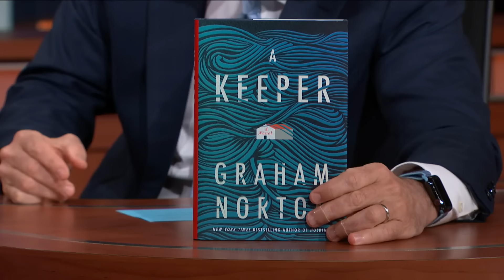Graham Norton Explains What The Hell Is Going On With Brexit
The U.K. native, author of the new novel 'A Keeper,' does his best to explain British PM Boris Johnson's strategy for withdrawing his country from the European Union.